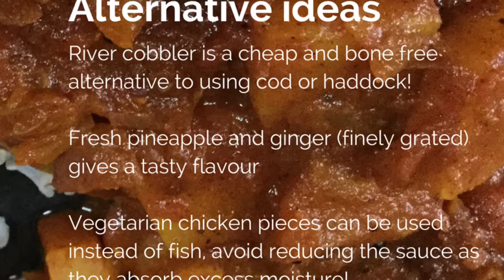JP FITNESS CORNWALL - FOOD FOR THOUGHT Fish Creole recipe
Healthy, low fat recipe.  A combination of fruity and spicy flavours make a perfect accompaniment for the fresh chunky fish.